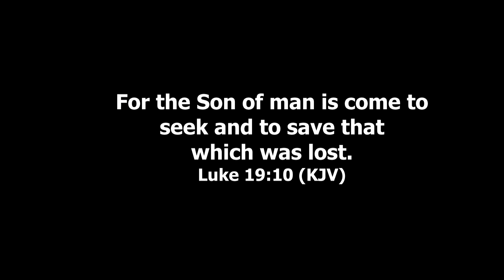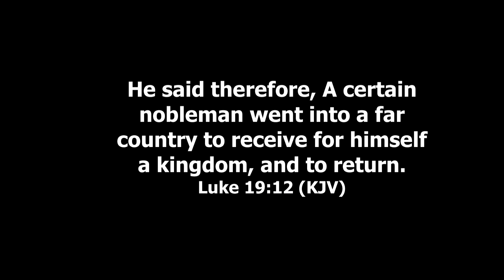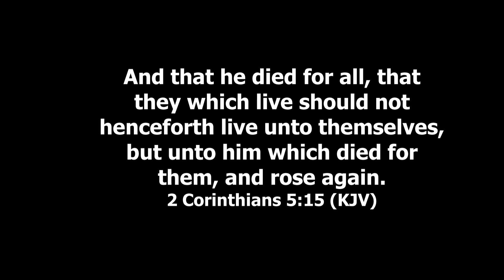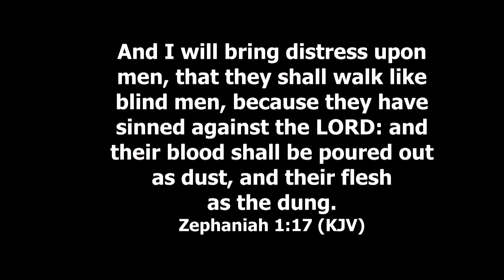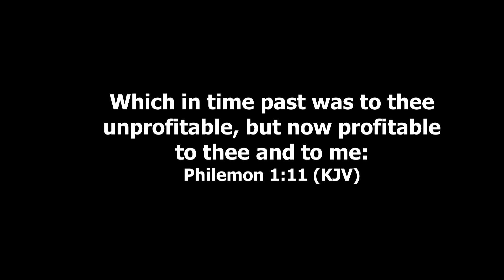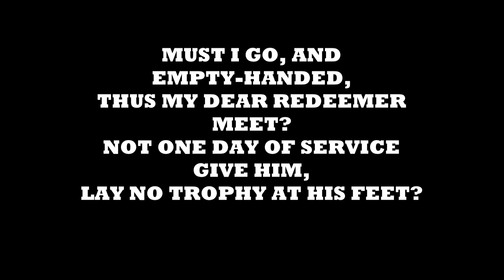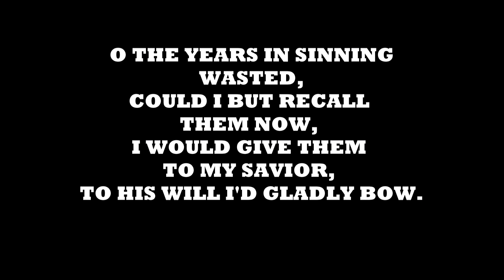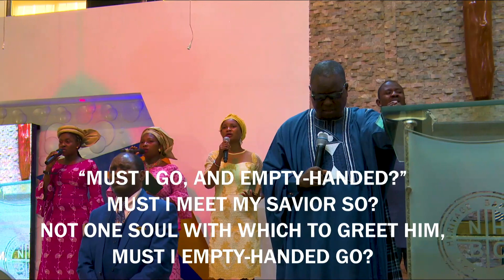OCCUPY FOR HIM | REV. DR JULIUS OMOMOLA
At New Heritage Baptist Church, We Create an Atmosphere that will Encourage Everyone to Worship God and Build a People of Power and Praise. To reach out to the Whole World.

As a church, we hold and adhere, under the direction of the Holy Spirit, to the Holy Scriptures as being inspired Word of God in the light of God’s perfect revelation in Jesus Christ according to the witness of the New Testament which the Church considers as the supreme and sufficient rule of faith and conduct.

​Are you worshiping with us for the first time or you have a testimony or a prayer need?